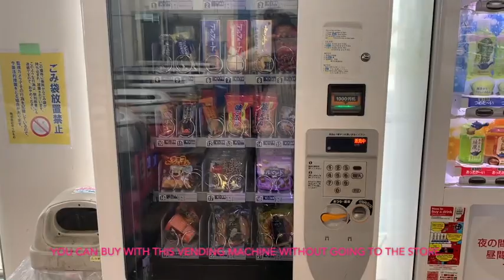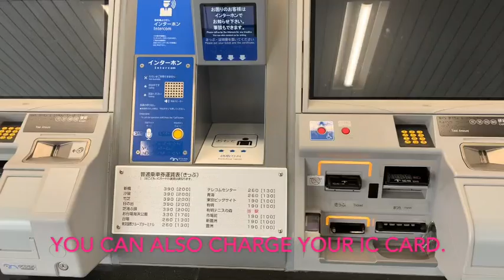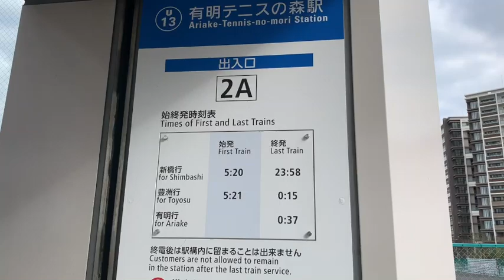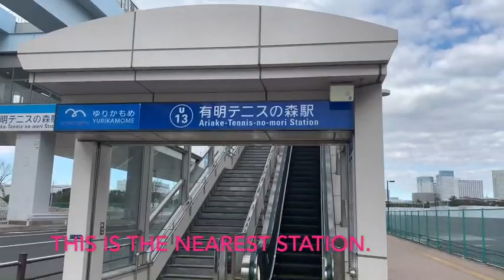【Olympic】Directions from Ariake-Tennis-no-mori Station to Ariake Gymnastics Center【Paralympics】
Tokyo transportation has two types of IC cards, PASMO and Suica. You can use it to get on a train or bus. It can also be used at convenience stores.

You can charge your IC card using a machine at the station.

JR stands for Japan Train.

Basically, both PASMO and Suica can be used on any transportation.

When purchasing PASMO and Suica, be sure to pay 500 yen as a deposit. If you return your IC card at the station, you will get 500 yen back.

Misato City, Saitama Prefecture Unofficial Character "ekamo"
I will soften everyone with a loose feeling ☆ 彡
“ekamo” today.

About ekamo.

"Kamo" in Japanese means maybe.
Another Japanese word for “kamo” is duck.
“ii” in Japanese means English is good.
In Japanese romaji, "ii" is read the same as "E". Therefore, it is written as "ekamo".
At the same time, in Japanese, it became the character name “ekamo”.

"Ekamo" has created a guide video for foreigners coming to Japan. Because you use a translator, it may be difficult to understand, but thank you.

Interviewer: Matsu